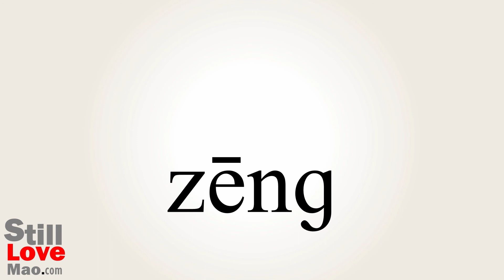How to Say Seine in Chinese